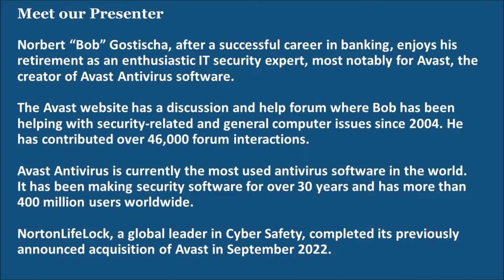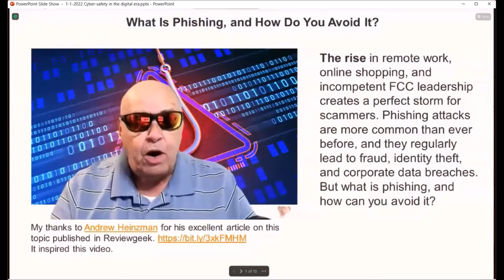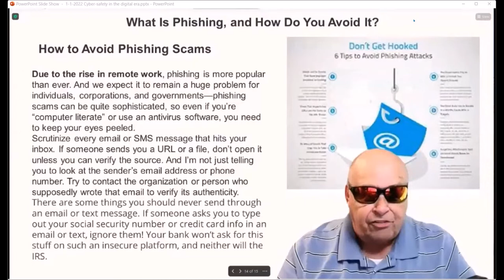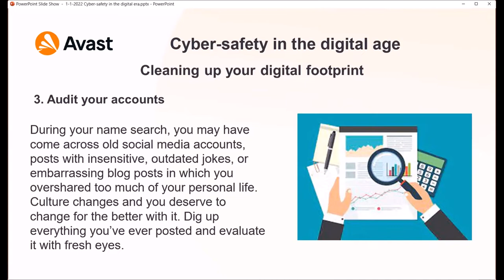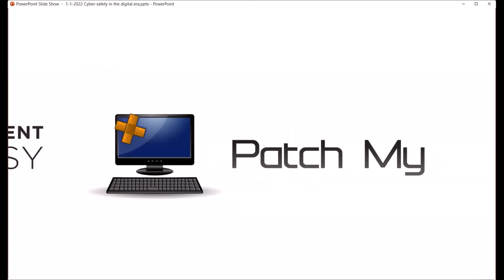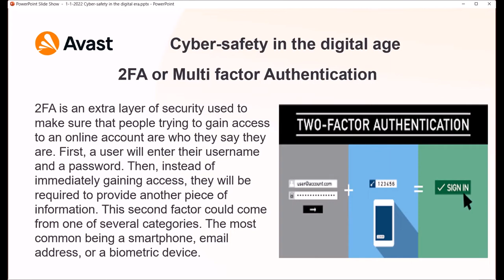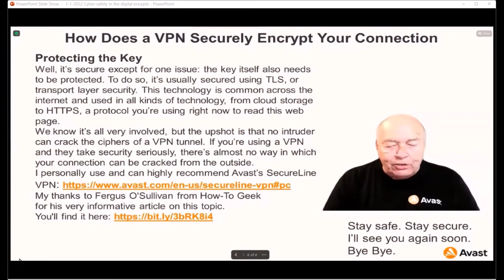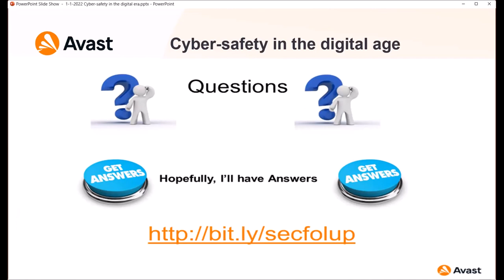Cyber safety in the digital age, Bob Gostischa - 11-12-22 APCUG Saturday Safari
BobG, enthusiastic IT security expert. How we live, work, and play has changed dramatically throughout the past half-century. The 9-5 economics of years past have been replaced with globally integrated 24/7 service offerings. Consumers in the digital age have access to a host of services and products that could only have been considered available in the realm of science fiction. This presentation points out the dangers and offers suggestions that will aid in keeping you secure in this digital era. Using the right programs and apps can help keep you safe and secure and shrink your digital footprint. Using free programs and apps whenever possible to accomplish this goal is a bonus, and this presentation includes information on many recommended free programs.

APCUG is not a part of nor a representative of any manufacturer, product, reseller, dealer, consultant, or business and does not recommend or endorse any product. Opinions provided by the information in this video or the presenter(s) are individual opinions and do not represent the organization, directors, advisors, or members.